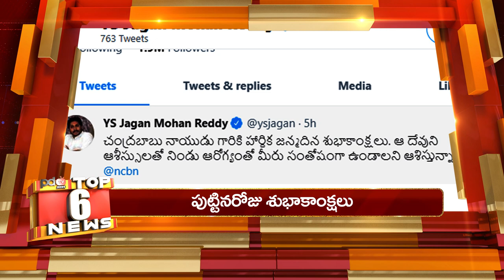Chandrababu BIrthday | YS Jagan Sent Wishes to CBN | చంద్రబాబును విష్ చేసిన జగన్